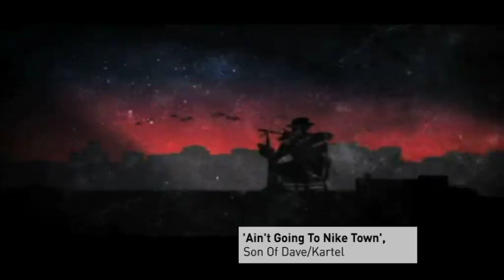Son Of Dave 'Ain't Going To Nike Town' - video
Son Of Dave have a dig at Nike in this their latest single 'Ain't Going To Nike Town', released on May 11th.